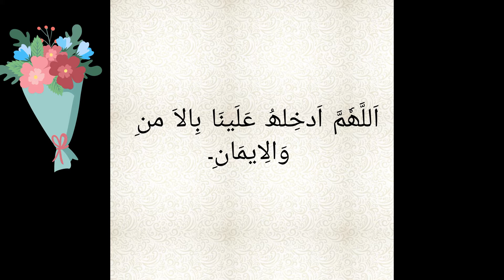New Naye Saal Ki Dua | Pray For Happy New Year | Creative Ayesha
Naye Saal ki Dua | Pray for happy new year \Creative Ayesha

new year dua | dua new year| happy new year dua | happy islamic new year dua| happy New year dua | dua for new year |
| نئے سال کی دعا || jumma Mubarak